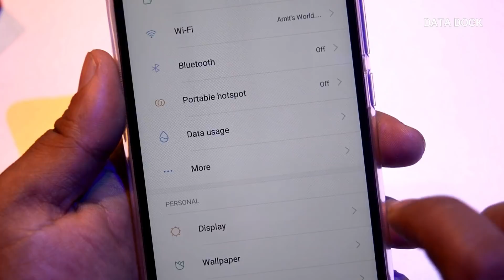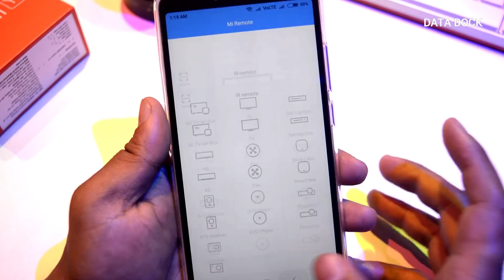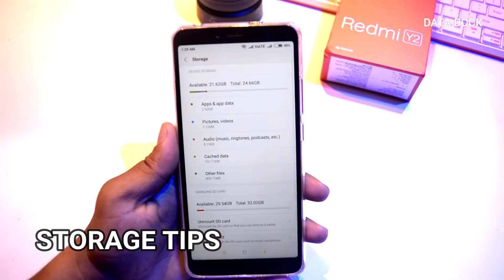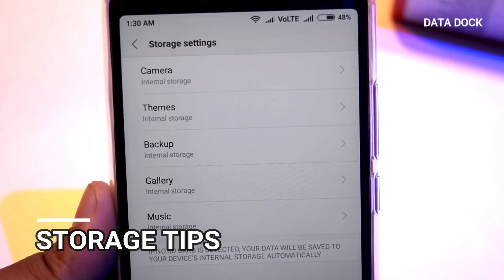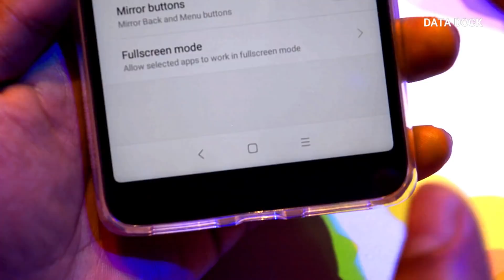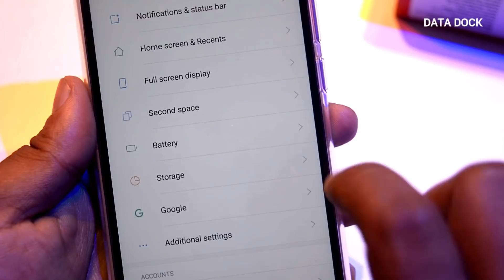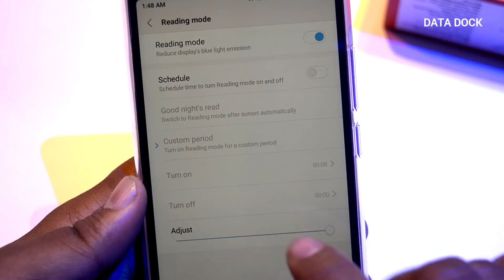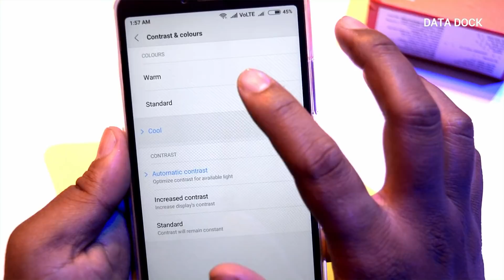Redmi Y2 Tips And Tricks Part 2 | Top 30 Top Features of Xiaomi Redmi Y2 (Hindi) | Data Dock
Thanks,
Data Dock